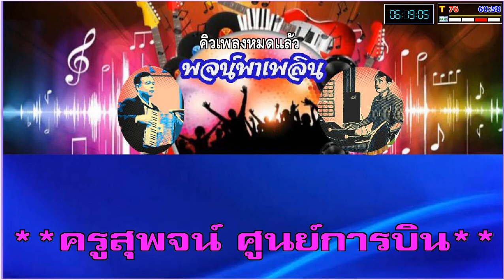เหลือลืม คาราโอเกะ มัณฑนา โมรากุล F